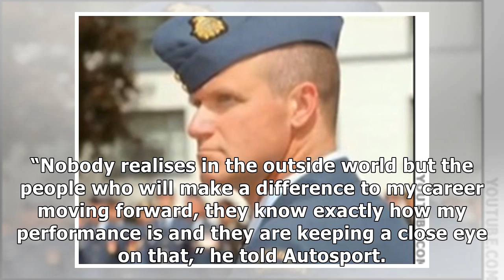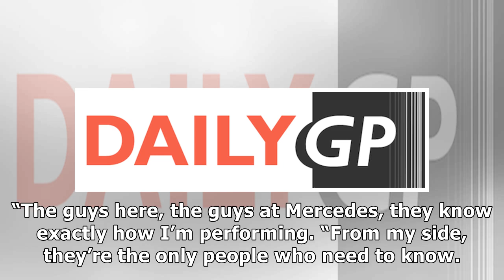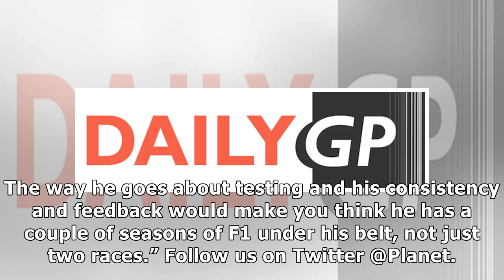Russell: Williams isn’t hurting my career